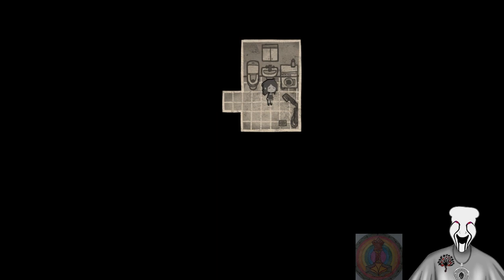The Coffin Of Bright And Hatchet Part 6